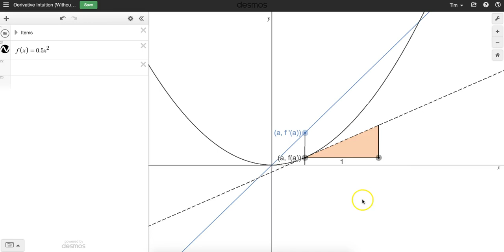Derivative Intuition: Without Words (Desmos)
Made in Desmos.